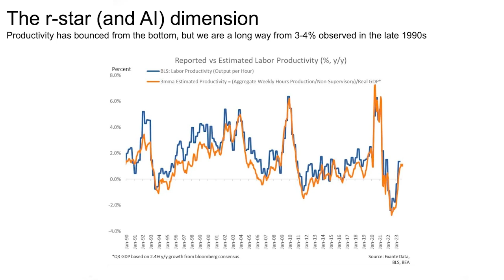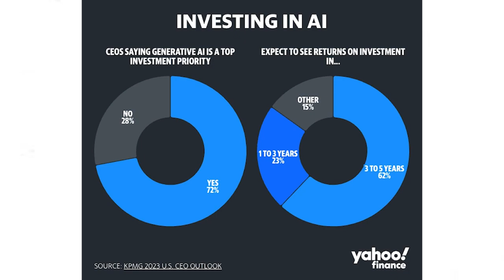AI Was This Year’s Paradigm Shift. Here’s What It Means For Global Macro in 2024 | 2023 Special P2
Welcome back! In the second part of our 2023 special, the spotlight turns to the profound impact of artificial intelligence on the global economy.

As we step into 2024, we chose to reflect on this pivotal theme, drawing insights from thought-provoking interviews with Jeff Booth, technology leader and author of 'The Price of Tomorrow,’ and Jens Nordvig, Co-Founder and CEO of MarketReader.

Jeff foresees a future where labour, more efficient and intelligent through AI, could replace traditional jobs at an unprecedented rate.

Jens Nordvig, our macro expert, highlights the efficiency gains catalysed by AI, raising crucial questions about its impact on demand and economic inequality.

As we navigate the complex macroeconomic landscape, our guests balance optimism about AI's role in boosting productivity growth with prudent cautions about the challenges involved in sustaining such advancements.

OPTO is owned by CMC Markets. CMC Markets is an execution-only service provider. The material (whether or not it states any opinions) is for general information purposes only and does not take into account your personal circumstances or objectives. Nothing in this material is (or should be considered to be) financial, investment, or other advice on which reliance should be placed. No opinion given in the material constitutes a recommendation by OPTO or the guest that any particular investment, security, transaction or investment strategy is suitable for any specific person.